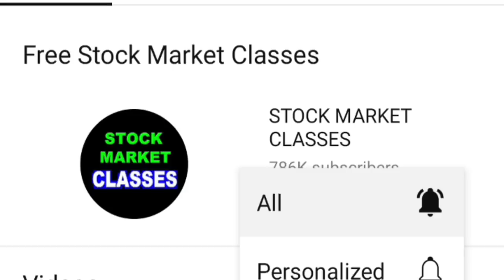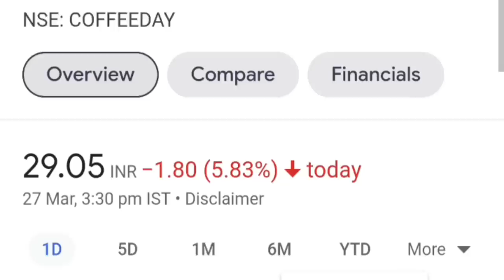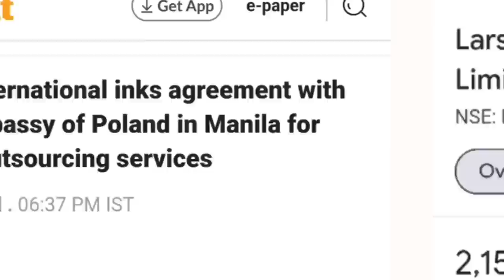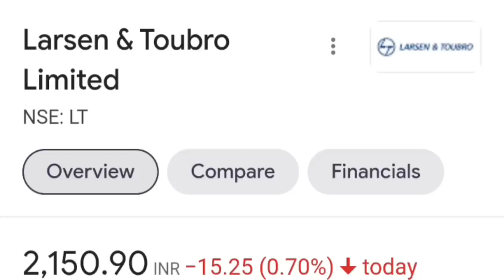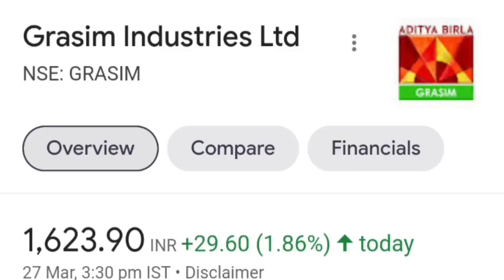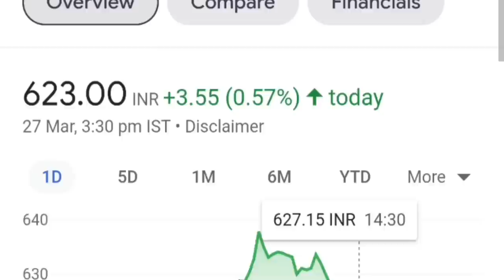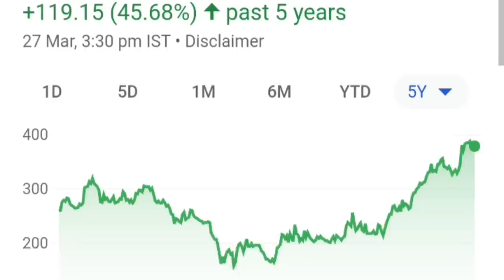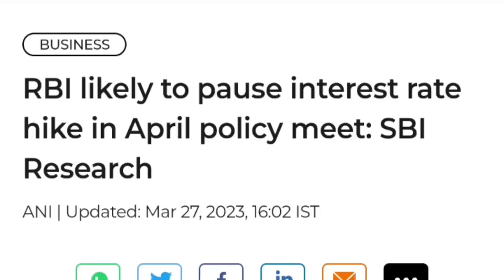आखिर वो खबर आही गई | 7 धमाकेदार BREAKING NEWS| RBI Rate Hike, SBI, ITC, Dow Jones, Tata Motors, SMKC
🔴 IEX⚫ TRIDENT⚫ IRCTC⚫ CAMPUS⚫ RVNL⚫ IRFC⚫ SUZLON⚫ BCG⚫ YES BANK⚫ RELIANCE⚫ TATA POWER⚫ LIC⚫ BCG⚫ HAL

🔴 Nifty 10000 पे आएगा ?| क्या अभी invest करें?| Stock Market में निवेश का मौका या धोखा

TY : )